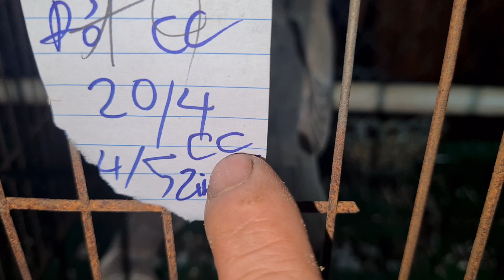CHUNG KẾT BÓNG ĐÁ NỮ GIẢM NGAY 200.000₫ CHO MỖI ĐƠN HÀNG CHIM CU